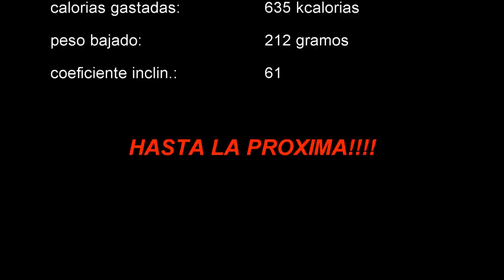Un poco de subidas en montaña